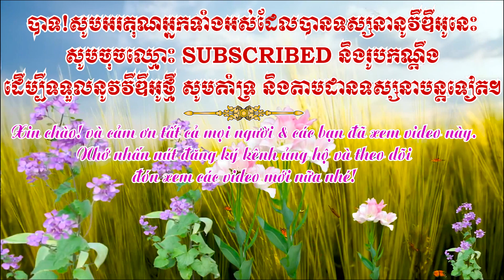Ghe ngo tuk pray long phú đang lên ván đáy do nghệ nhân Danh Vương đóng 2021 | ទូកងវត្តទឹកប្រៃ